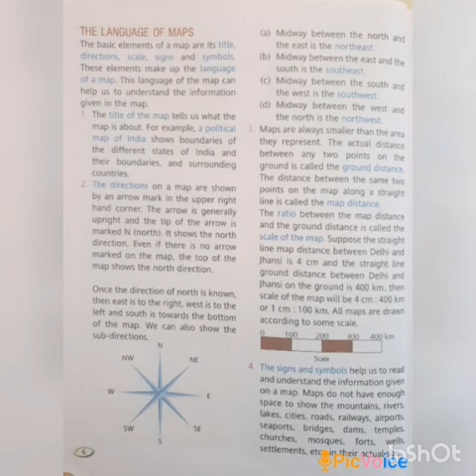SRI PARASAKTHI VIDYALAYA CBSE